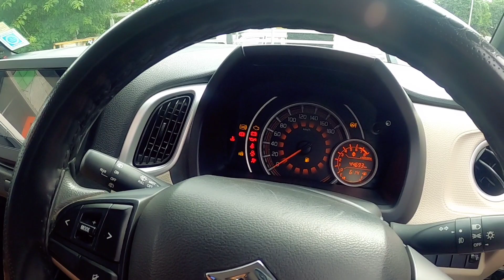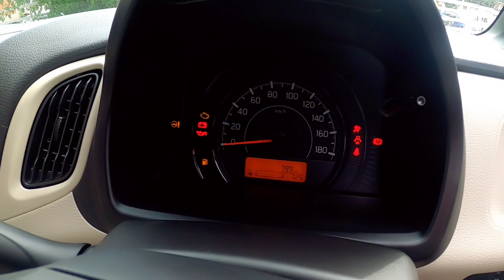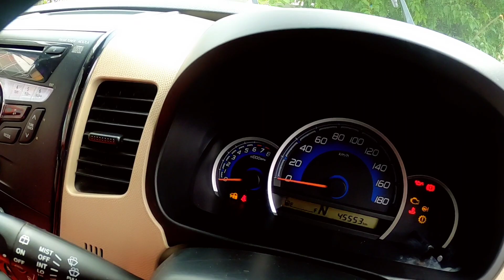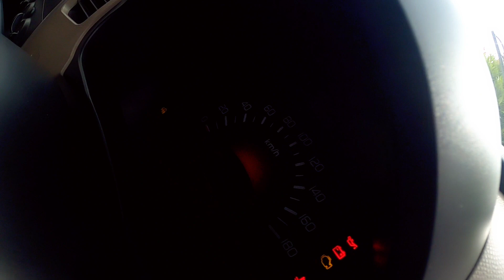കുറഞ്ഞ വിലക്കുള്ള കാറുകള്‍ വിറ്റഴിക്കുന്നു | പ്രവാസിയുടെ JUST 799 KM ഓടിയ പുത്തന്‍ കാര്‍ !!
ജനങ്ങളെ  അറിയിക്കാൻ ആഗ്രഹിക്കുന്ന സമൂഹത്തിനു പ്രയോജനം ചെയ്യുന്ന  എന്തെങ്കിലും കൗതുകകരമായ കാര്യങ്ങൾ നിങ്ങളുടെ പക്കൽ ഉണ്ടെങ്കിൽ നിങ്ങൾക്ക് ഏത് നേരത്തും മെസ്സേജ് അയക്കാം